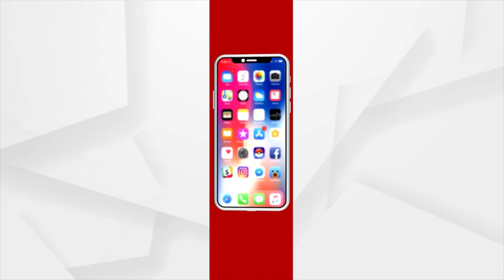ଆମ କର୍ମୀଙ୍କ ମଧ୍ୟରେ ଉତ୍ସାହ ଅଛି, ଆମେ ନିଶ୍ଚୟ ଜିତିବୁ : ବୈଜୟନ୍ତ ପଣ୍ଡା